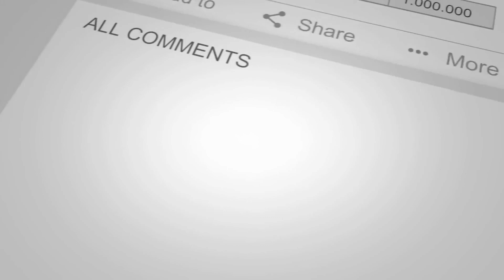Attari Wagah Border - India & Pakistan Border | Unika Riders